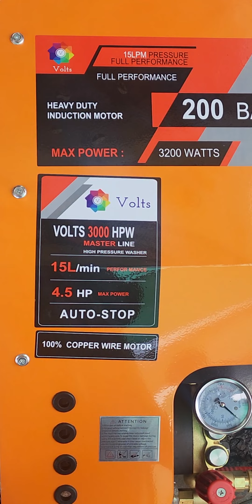4.5 HP 200 BAR SINGLE PHASE VOLTS BRAND HIGH PRESSURE WASHER 💥👌📞☎️9173703966☎️📞👑ALI BHAI 👑 ROYAL 👑